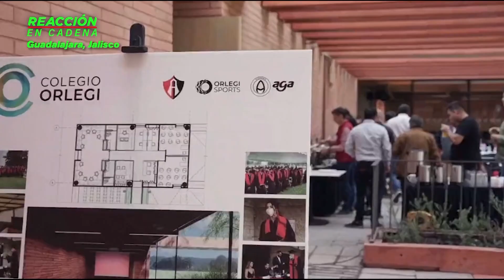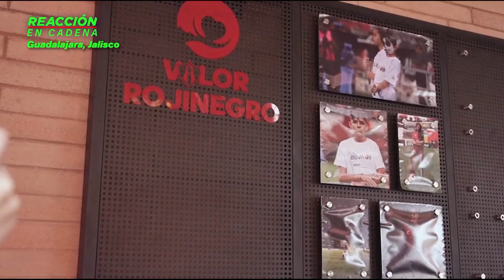INVEROSÍMIL omisión del gobernador Enrique Alfaro y FMF por violencia en estadio Akron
La violencia en los estadios continúa, como lo que pasó recientemente en el estadio Akron y tanto las autoridades de Jalisco como la Liga MX no hicieron nada.